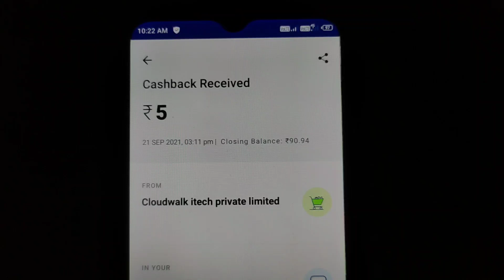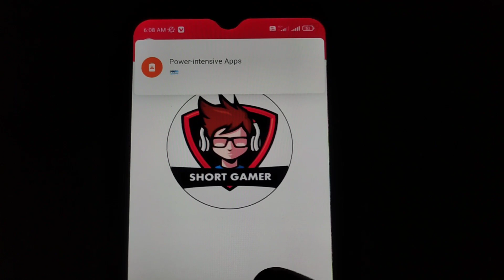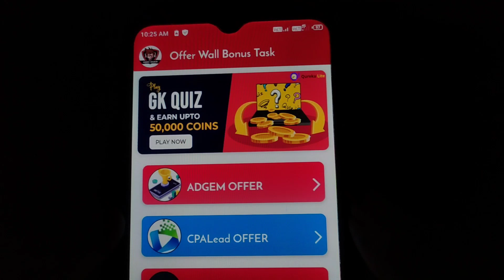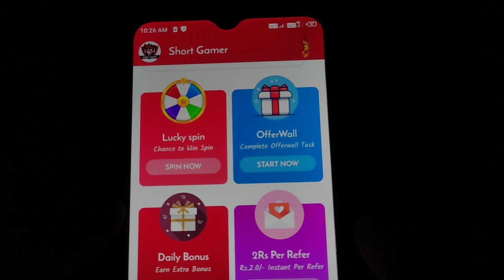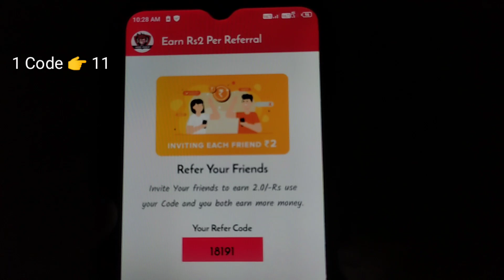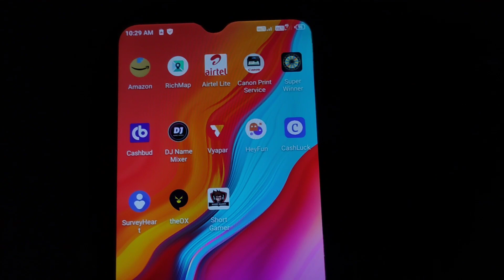Launch New App LoOt | Minimum redeem 1 rupees paytm cash | New Earning App Today | Best Earning Apps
Self earning app minimum redeem 1 rupees | self earning app instant payment

2021 New paytm earning app | earn free paytm cash

2021 Best Self Earning App | Earn Daily Free Paytm Cash Without Investment

2021 New Simple Earning App
Paytm
Cash
Earning
Apps

1. How To Make Money Online 2021
2. New earning app today
3. Best earning app 2021
4. Paise Kamane wala App